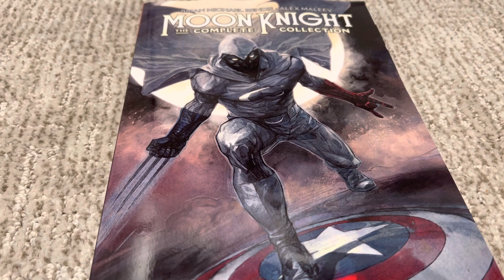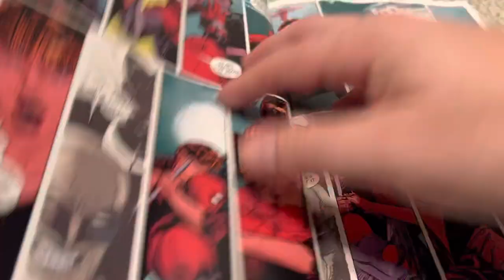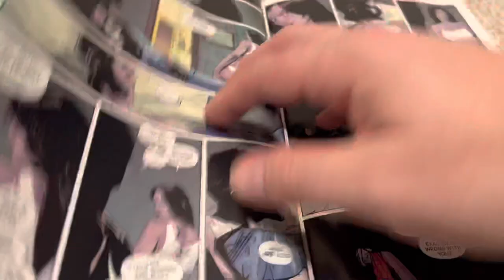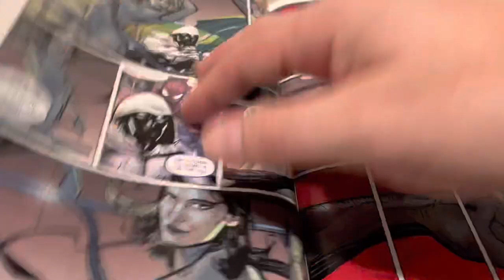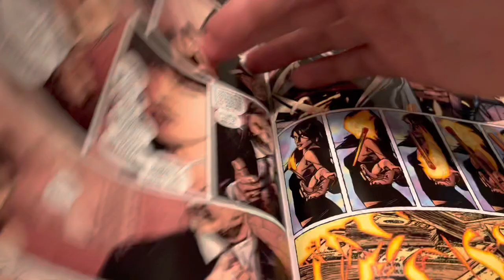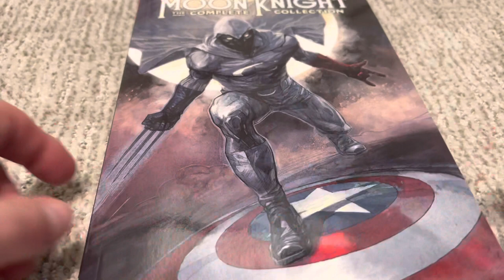Moon Knight By Bendis and Maleev The Complete Collection Review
Get Jon's new book A High School Girl In The Crusades